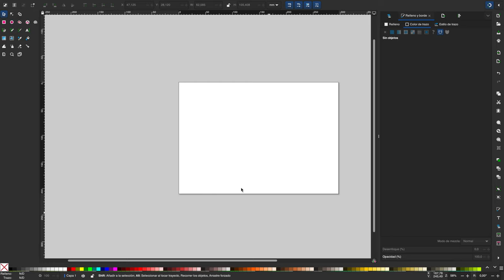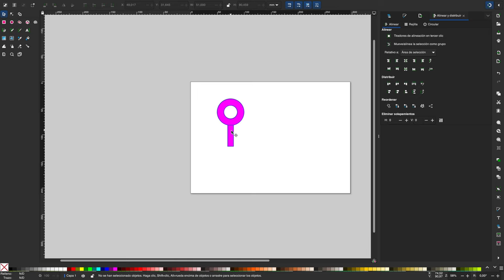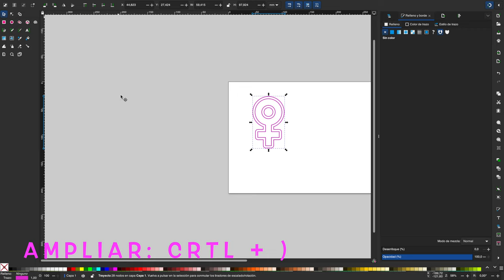Inkscape: 8M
Práctica express de empleo de Inkscape para el dibujo vectorial del símbolo del sexo femenino para su posterior corte con cortadora láser